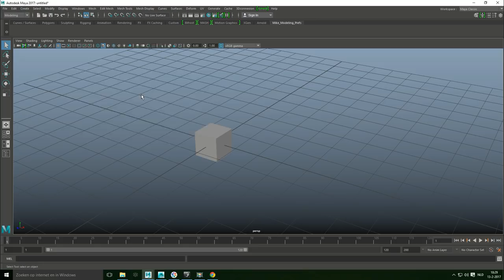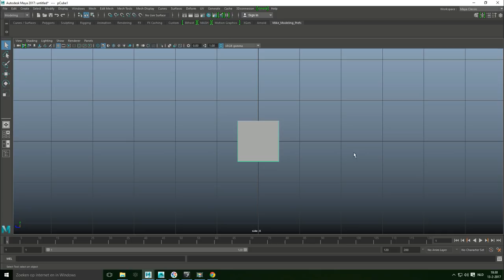Maya 2017 Ultra Short tutorial : The HotBox menu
In this Ultra short tutorial in Autodesk Maya 2017 I will show you how to use the HotBox menu.

The HotBox menu in Maya will allow you to speed up your workflow

MY CHANNELS

My Facebook ( invite only ) Hang Out Group

BIG THANKS to the following patrons who've pledged $10 or more to help make this video possible

- Jason Swisher ***
- Dylan Void **
- Jason Cross *
- Guy Grossfeld *
- Rena Pillow *
- Candace Sargent *